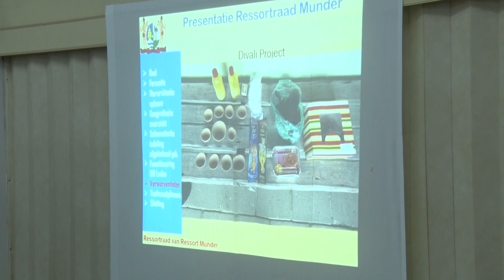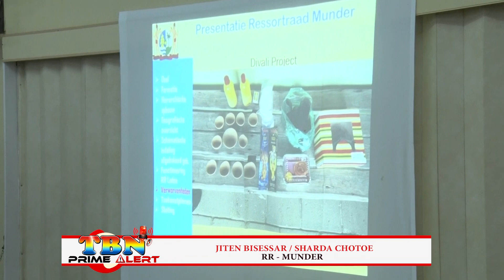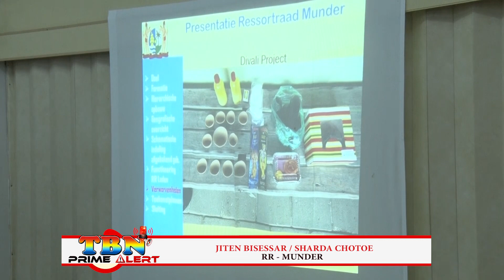RR MUNDER VERTELD BEWONERS WAT ZIJ AFGELOPEN TWEE JAREN HEBBEN GEDAAN - TBN PRIME ALERT 20 OKT 2022